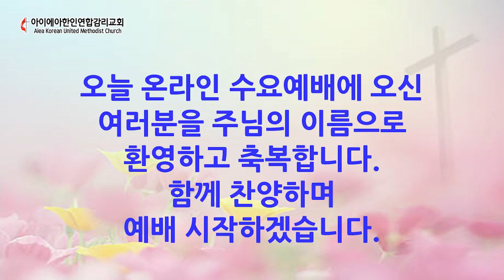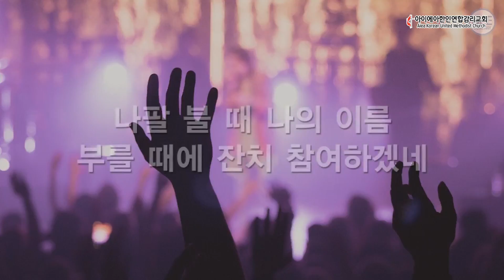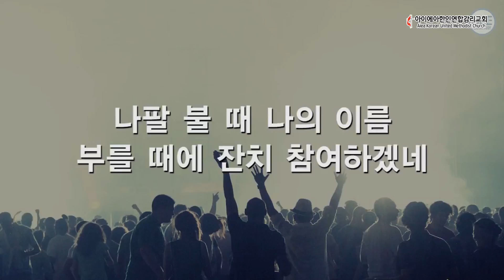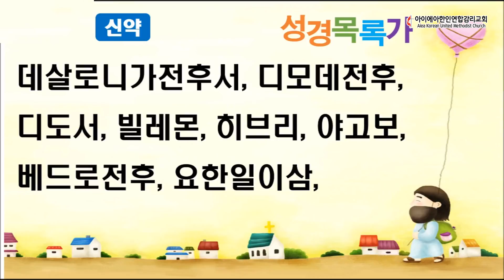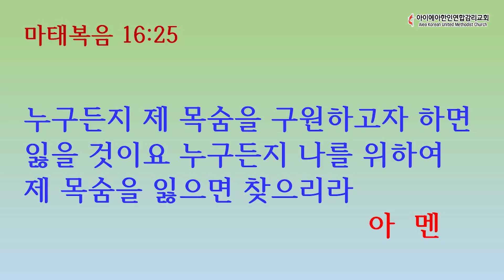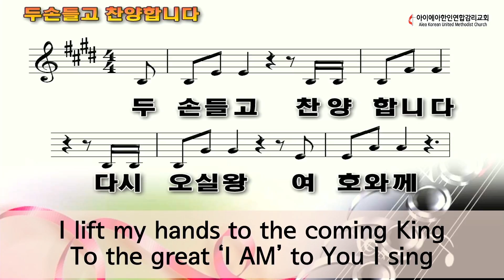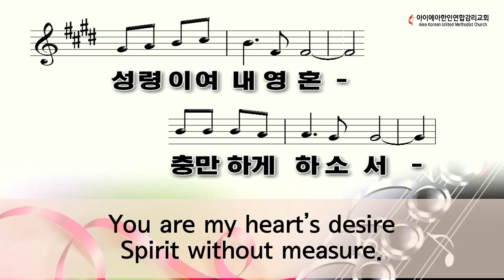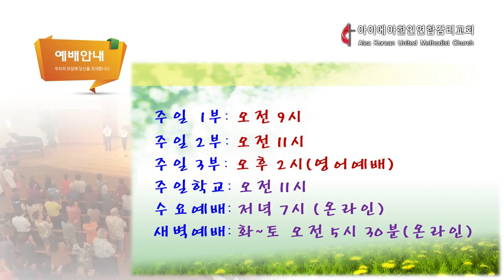6월 16일 수요저녁 AKUMC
트리니티 성경학교 : 공관복음

마태복음(Matthew) 16:25